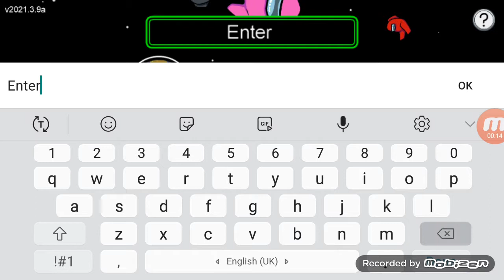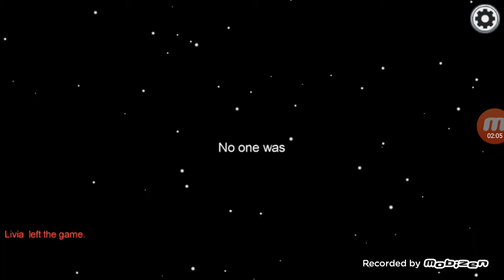Among Us!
who is the imposter who is the crewmate watch to find out!